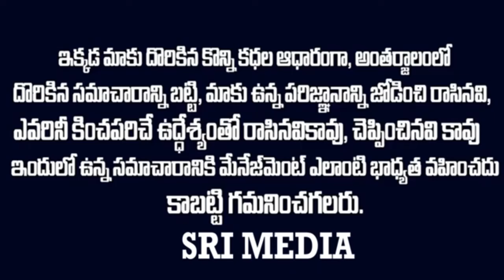చిరుకి అవార్డు రాకుండా చేసింది ఎవరు?అందరిముందు చిరు ఎందుకు ఏడ్చాడు? chiranjeevi pawankalyan | SMN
WATCH : చిరుకి అవార్డు రాకుండా చేసింది ఎవరు?అందరిముందు చిరు ఎందుకు ఏడ్చాడు? chiranjeevi pawankalyan | SMN